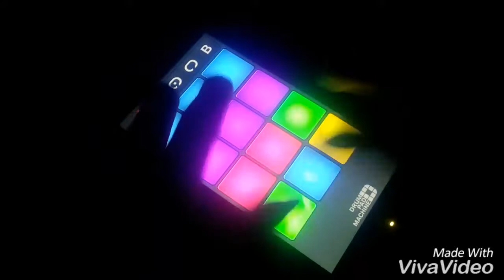Moombahcore - Sequence B | Drum Pad Machine | Sound Pack By PhenomSound | Raj E (HD Video)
Download App -